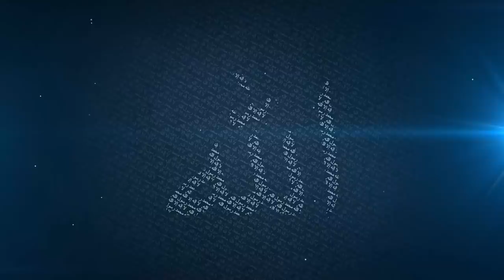Favorite Surahs of Mufti Menk | Ask Mufti Menk